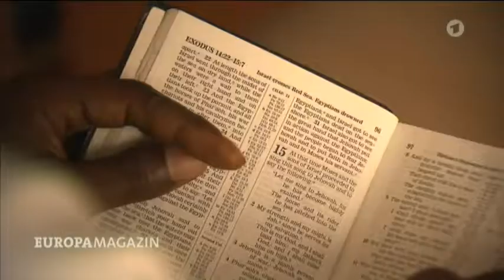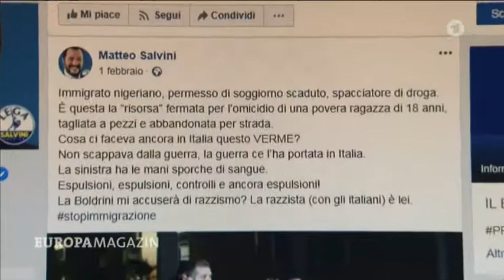Italien Zunehmende rassistische Gewalt * ist Deutschland (GroKo) dafür verantwortlich ?